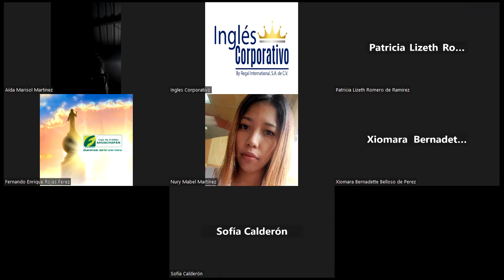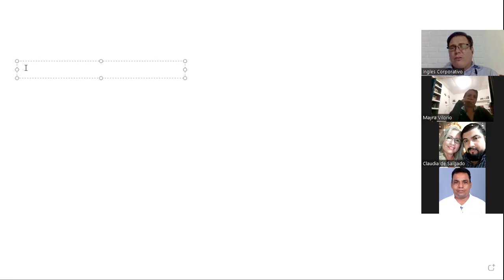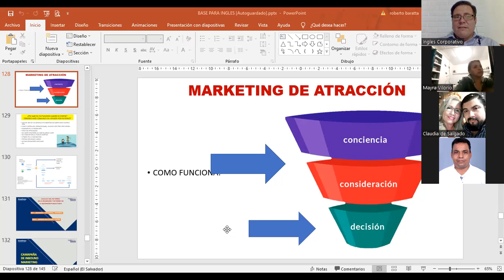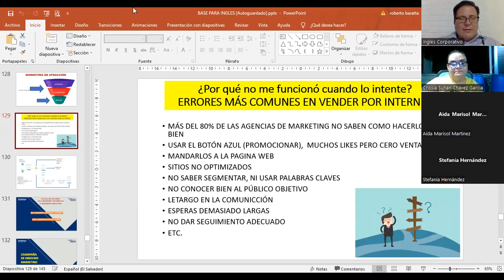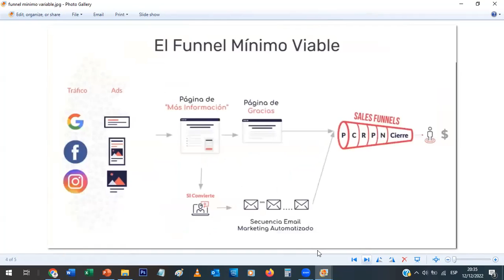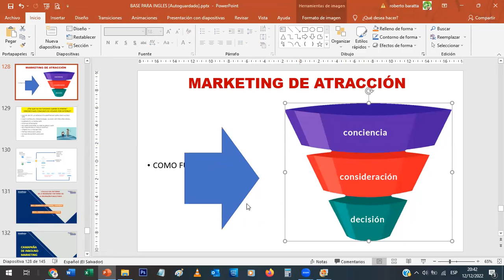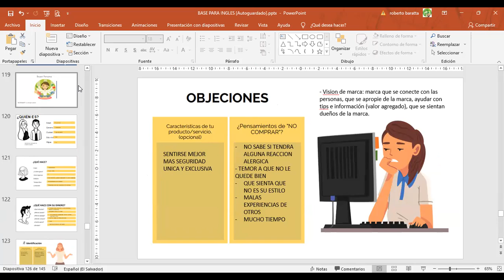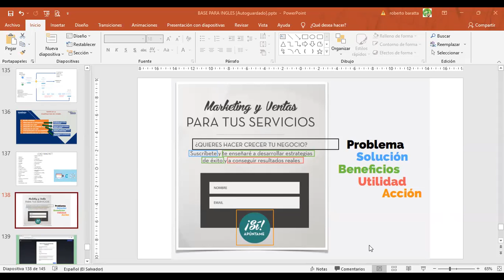Inglés Corporativo-12122022 - 4.1 CAMPAÑA INBOUND